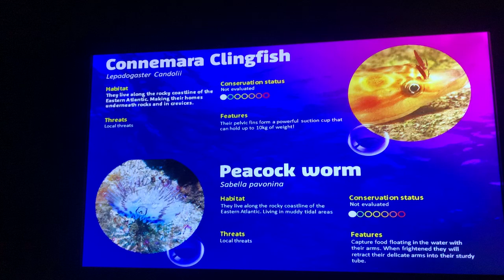Interesting facts about Connemara Clingfish and Peacock worm fish in London Aquarium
If you want to see more videos like this, make sure to check out this playlist below 👇